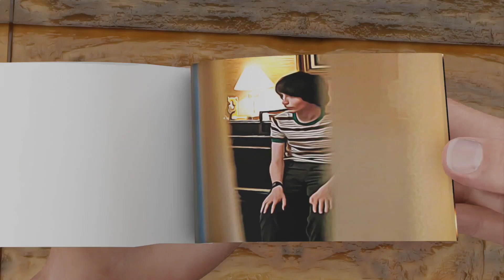Stranger Things 2 Flipbook | Mike Sees Eleven on Window Flipbook 😭💔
In this video me made flipbook of Stranger things and in this Flipbook we made Mike Sees Eleven on Window Flipbook.